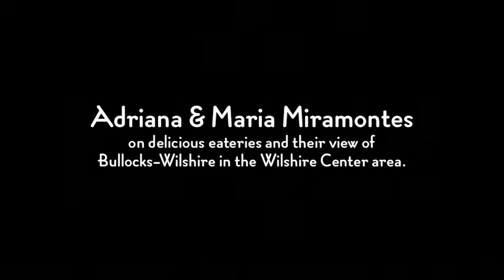Adriana & Maria Miramontes on eateries and Bullocks-Wilshire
Sisters Adriana and Maria Miramontes reminisce about delicious eateries they frequented while living in the Wilshire Center area. Maria also enthusiastically remembers Bullocks-Wilshire and her visits there. This interview was conducted at the residence of Carla Calderon by Marie Cabal, Carla Calderon, Gabby Garcia, and Michelle Lopez as part of the Common Ground Project.